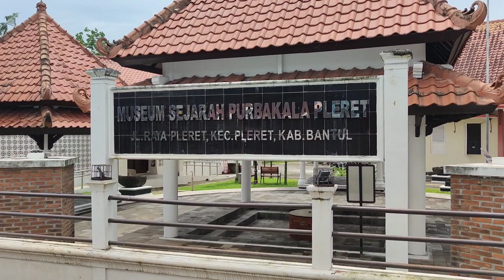Pesona Misterius Candi Gampingan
SEKILAS, yang dilihat hanya setumpuk  batu. Namun struktur bangunan candi di bagian kaki sudah terbentuk. Jika diperhatikan, candi yang diketemukan di Dusun Gampingan Desa Sitimulyo Kecamatan Piyungan Bantul tahun 1995 itu memiliki pesona wisata candi sekaligus menyisakan misteri.  Temuan candi yang diperkirakan dibangun antara tahun 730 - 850 M diyakini merupakan tempat pemujaan Dewa Jambhala (Dewa Rejeki, anak Dewa Siwa). Arca Dewa Jambhala  kini disimpan di Museum Pleret dengan Arca candralokeshwara.
Sekalipun hanya tumpukan batu, bebatuan di kaki candi itu memiliki relief indah yang dihiasi dengan latar sulur-suluran dengan beragam jenis hewan. Ada burung, katak dan lainnya.
 Meski demikian, relief ini ini masih menyimpan sejumlah misteri akan maknanya, hingga kini. Apakah sebuah kisah fabel seperti dalam Kitab Jataka di Candi Sojiwan Jawa Tengah ataukan ada hal lain.